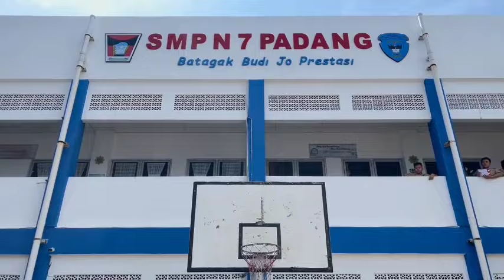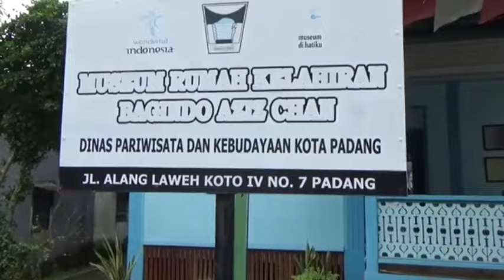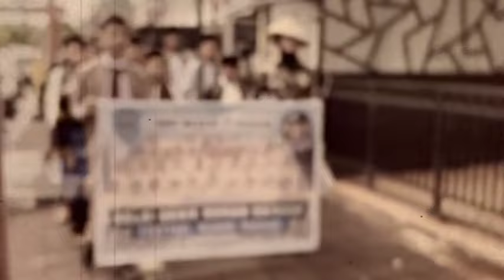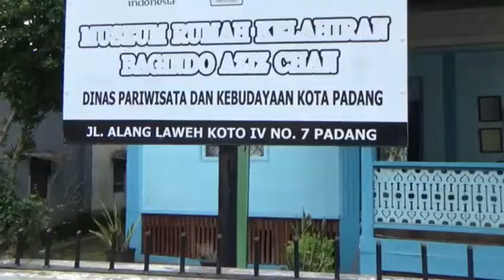Lomba Video Klip Lagu Bagindo Aziz Chan Pahlawan Nasional By SMP Negeri 7 Padang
Lirik : Andree H Algamar
Komposer : Agus Herman
Lagu ini berjudul "Bagindo Aziz Chan Pahlawan Nasional" yang diperlombakan pembuatan video klipnya antar SMP se-Kota Padang. Untuk video klip yang mendapat "LIKE" terbanyak akan terpilih sebagai pemenang dan akan diumumkan pada upacara peringatan gugurnya pahlawan nasional Bagindo Aziz Chan pada tanggal 19 Juli 2024